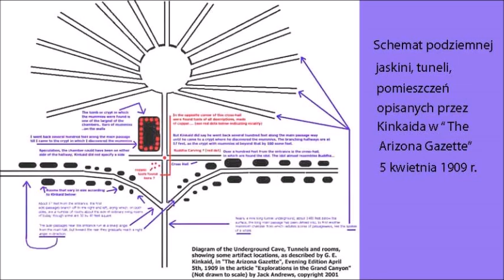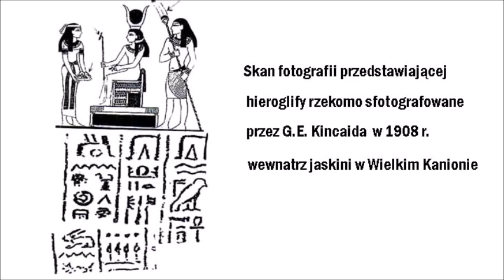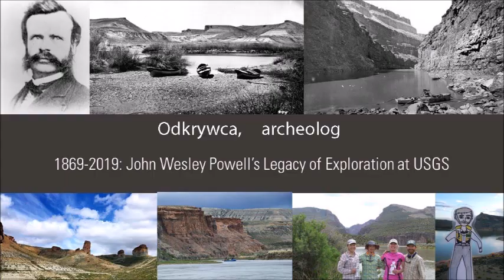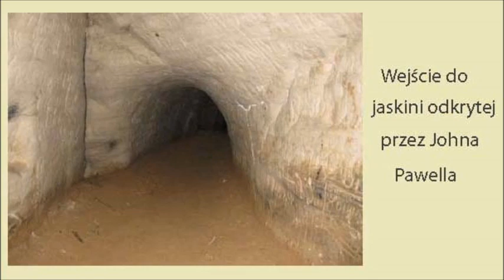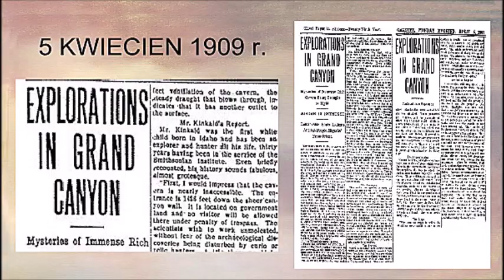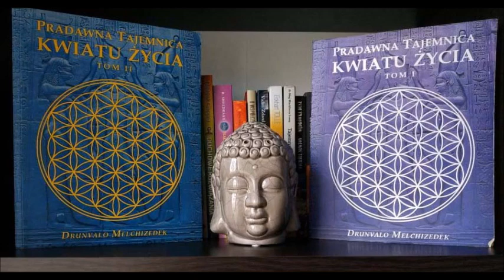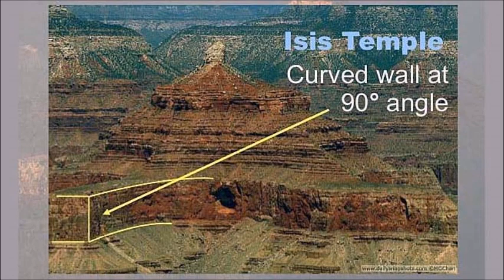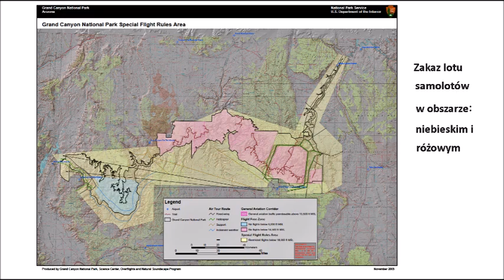Starożytne miasto w Wielkim Kanionie Kolorado - Zakazana Archeologia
Wielki Kanion Kolorado kryje sporo tajemnic. Jedną z największych zagadek jest odnalezienie egipskich artefaktów w gigantycznym kompleksie jaskiń, które  ponad sto lat temu odkrył Edgar Kinkaid.